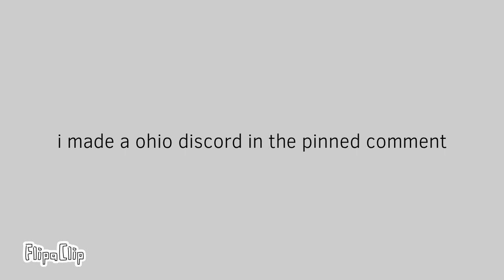Only in ohio